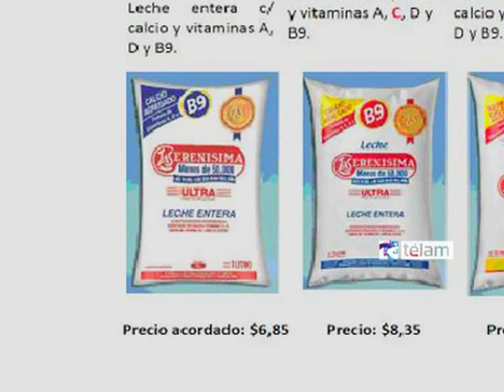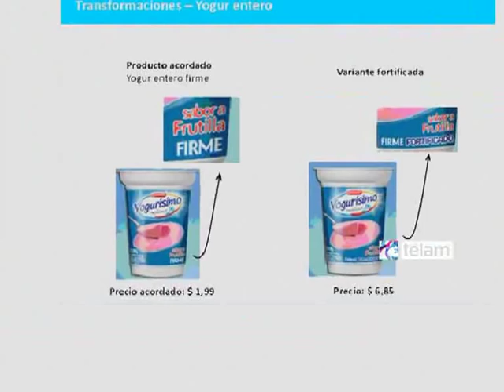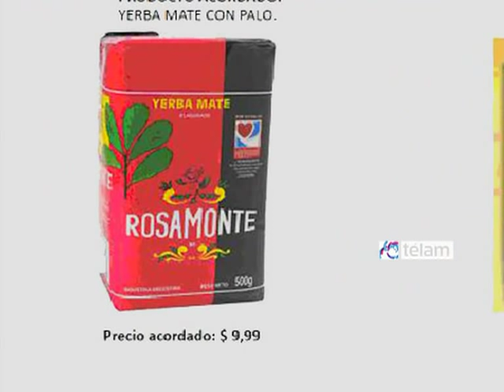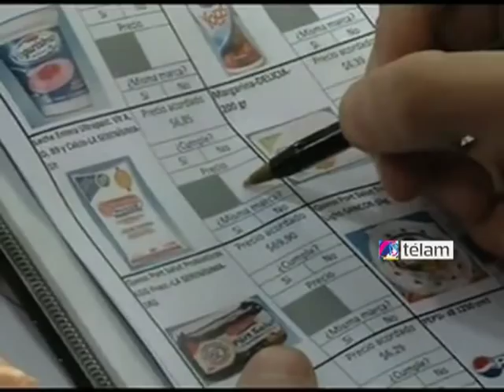Informe: Empresas realizan maniobras fraudulentas para violar el acuerdo de precios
Empresas como Mastellone, Sancor, Ayudín, Cindor y Rosamonte aplicaron
maniobras para sortear parte del último acuerdo de precios establecido
con el Ministerio de Economía y las cámaras de supermercados.

Según informaron voceros del Ministerio de Economía "hay un elemento
fundamental para que estos acuerdos sean un éxito: la buena fe y el
compromiso de los empresarios".

La campaña "Mirar para Cuidar" -que llevaron adelante militantes y
voluntarios en todo el país- permitió identificar productos puntuales
sobre los cuales se aplicó un precio mayor al acordado alterando en
forma sutil la etiqueta e invirtiendo mayor difusión sobre esas
versiones del producto que lo ofrecen con algún componente que lo hace
"novedoso".

En el caso de La Serenísima, la firma propiedad de la familia
Mastellone, lanzó a la venta "nuevos productos" con el supuesto
agregado de vitaminas que encarecieron el precio acordado con el
gobierno entre un 20 y un 22 por ciento.

A la conocida marca de chocolatada Cindor por ejemplo, le alcanzó con
agregarle al recipiente la palabra "fortificada" e invertir en una
mejor ubicación en las góndolas para aumentar al precio acordado un
130 por ciento.

Por su parte, la competencia de La Serenísima, la santafesina Sancor,
al poco tiempo de acordar el precio de la leche descremada, decidió
lanzar al mercado la leche "parcialmente" descremada, con un envase
casi idéntico pero un 16% más cara.

Descubren maniobras fraudulentas de grandes marcas en supermercados

Otro de los productos identificados sobre los cuales se aplicó el
engaño a los consumidores fue la lavandina Ayudín, ya que mientras se
acordó un precio para su versión "tradicional", la empresa sacó
rápidamente la lavandina "máxima pureza", con un aumento del 81%
respecto de la lavandina del acuerdo, y su variante "ultra" con un 185
por ciento de aumento respecto de la "tradicional"

La empresa Rosamonte acordó mantener el precio de su yerba mate con
palo, y cumplió. Pero, al poco tiempo lanzó la yerba mate con palo
"plus". Con idéntico envase al de la yerba mate acordada, este nuevo
producto tiene un aumento del 109 por ciento.

Estas "prácticas desleales" apuntan a engañar a los consumidores y a
sacar mayor rentabilidad. Para evitar estas estrategias del engaño
durante el próximo acuerdo de precios el ministerio de Economía
encarará una "política integral de administración de precios" para
impedir que las firmas efectúen "avivadas" que disparen los precios de
productos similares sin fundamento económico real.

Las fuentes del ministerio de Economía advirtieron que a las empresas
que incumplan los acuerdos o realicen "avivadas", del estilo de
remarcar productos similares con cifras exorbitantes, se les aplicarán
las "distintas figuras legales disponibles tendientes a corregir esos
desvíos".

Algunas de esas alternativas son "la denuncia por abuso de posición
dominante", la aplicación de la Ley de Defensa del Consumidor, la
fiscalización a través de la AFIP para detectar irregularidades en los
precios y los balances de las compañías, entre otras alternativas.